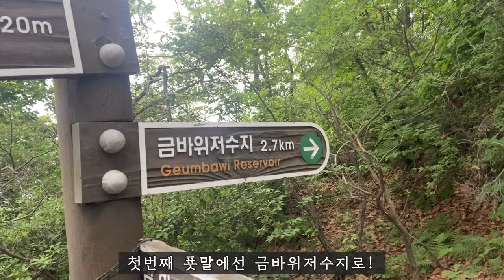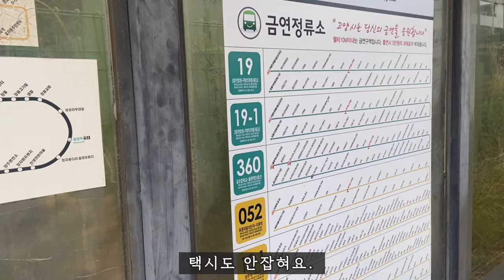sub)처음으로 산에 간 초보 솔로 백패킹 | 하산은 엉뚱한 곳으로 | 노고산 | 퇴근박 성지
안녕하세요. 초록이입니다.
이번에는 양주시에 위치한 흥국사을 들머리로 시작해서 노고산으로 백패킹 갔다 온 이야기 입니다.
그토록 하고 싶었다! 산 백패킹!!
저 드디어 했어요. ㅠㅠ
하면 되더라고요. 그리고 생각외로 하나도 안무서웠어요.
물론 여러명의 백패커 분들이 있어서 안무서웠어요.
그리고 저는 숲속 보다는 오히려 산정상이 더 안무서운 것 같아요.
숲속은 정말 칠흑 같이 어둡고 벌레도 몇배로 많고 저는 더 무섭더라고요.(설매재 자연휴양림 백패킹 경험)
물론 한번의 경험이고 그 당시 아무도 없어서 그랬을 수도 있어요.

갔다오고 나니 또 사야할 리스트들이 늘어나네요. ㅋㅋ
샤워티슈, 씹는 치약, 귀마개 등...

그리고 72세의 대선배님의 도움으로 등산을 쉽게 오른 것 같아요.
아마 혼자 갔음 '내려갈까? 할수있을까' 이런 잡생각으로 포기 했을 거에요.
그 당시 몰랐는데 다녀오고 나니 더욱 대선배님께 감사한 마음이 커지네요.

내려올때 길을 헤매고 다시 되돌아 오는 길이 쉽지 않았고 힘들었지만 그 또한 재미있는 여행 같았어요.
그리고 생각지 못한 좋은 인연을 두분이나 만나고 왔으니 값진 경험 이었습니다.

*동행인 없이 혼자 다니면서 혼자 촬영 편집합니다.